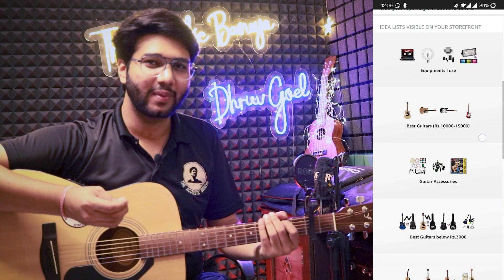Rabba Janda, Mission Majnu | Jubin Nautiyal | Guitar Lesson, Chords | Dhruv Goel/The Acoustic Baniya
Welcome all !!  Guitar lessons ke jungle me aapka swaagat hai! 😉
Today's song is:
Song Name : Rabba Janda
Sung by: Jubin Nautiyal
Movie / Series / Album : Mission Majnu

Merchandise (Lekhi by The Acoustic Baniya):

Get best Guitars and Guitar Accessories according to your budget:
Amazon Store by Dhruv Goel

Lyrics:
Hmm.. Ke Rabba Janda Rabba Janda
Tainu Kitni Mohabbata Dil Karda
Ke Rabba Janda Rabba Janda
Haan Tere Baajon Jee Nahi Lagda
Rog Yeh Laga Ishaq Da
Har Dua Mein Tainu Mangda
O Re Naina O Re Naina
Chheen Le Gaye Dil Ka Chaina
Inmein Jhalke Hai Na
Yeh Jag Saareya
Yeh Jag Saareya
Ishq Yeh Kaise Hota Hai
Rang Yeh Kaise Khilte Hain
Dekhun Yeh Teri In Aankhon Mein
Chandni Yeh Kya Hoti Hai
Deep Yeh Jalte Kaise Hai
Ho Na Jaane Kab Din Chadhda
Kuchh Vi Pata Nahi Chalda
Tainu Kitni Mohabbatan Dil Karda
Ho Ke Rabba Janda Rabba Janda
Dekh Duniya Meri Ankhiyon Se
Main Rakhala Pehnu Palkon Pe
Ek Umar Ka Sauda Na Kariye
Vaade Kar Doon Saaton Janmon Ke
Ho Rabba Janda Rabba Janda

So! That’s all for the video and thanks for being such a great audience to me!!